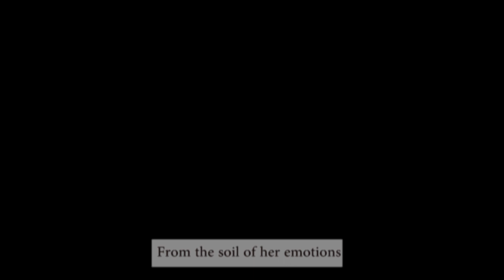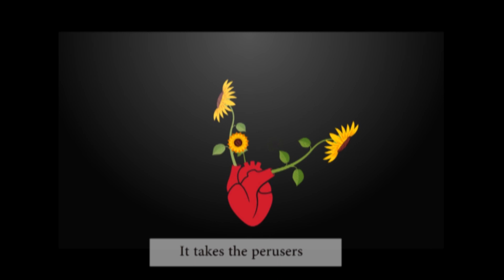Sunflowers of the dark (poetry book trailer)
This is the video clipping of a poetry book, tititled 'sunflowers of the dark' written by Vaishnavi Sathish .You can buy the book from Amazon and give ur honest reviews at goodreads.com